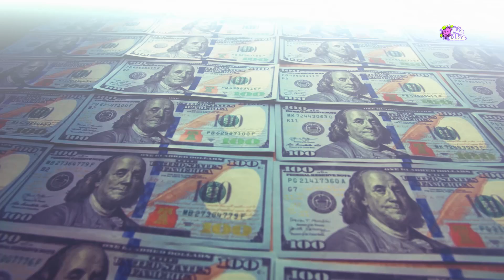قطة تايلور سويفت ثروتها 97 مليون دولار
الاسكتلندية " أوليفيا بنسون" Olivia Benson اسم شهير على مواقع السوشيال ميديا ومواقع التواصل المختلفة ولما لا وهى قطة النجمة البوب الشهيرة تايلور سويفت .تتميز اوليفيا بجمال ووداعة يجذب إليها الصغار والكبار تعشق سويفت قطتها وقد أخذت اسمها من الشخصية التي تلعبها ماريسكا هارغيتاي في سلسلة Law & Order: Special Victims Unit